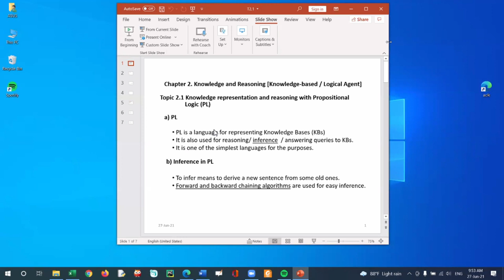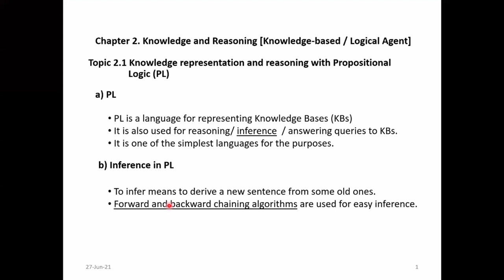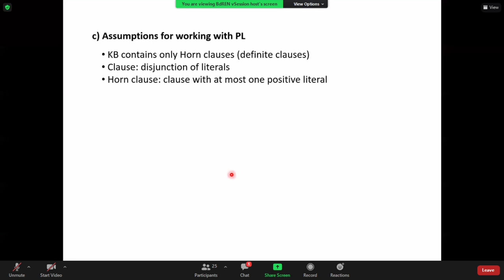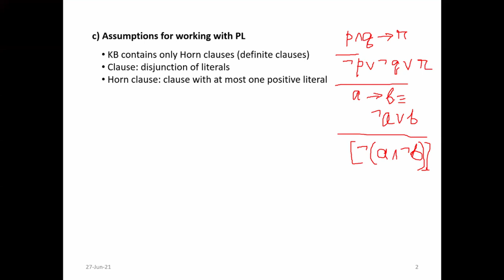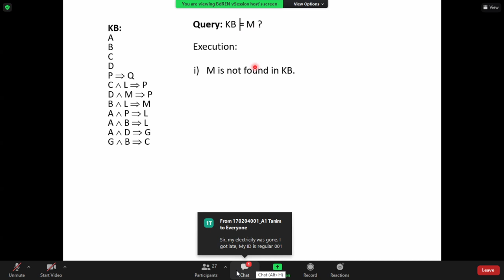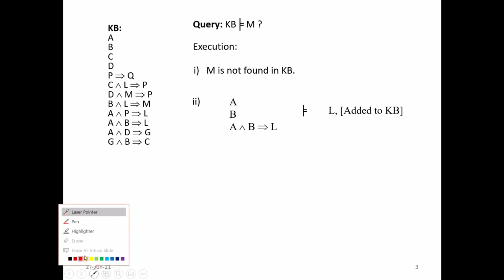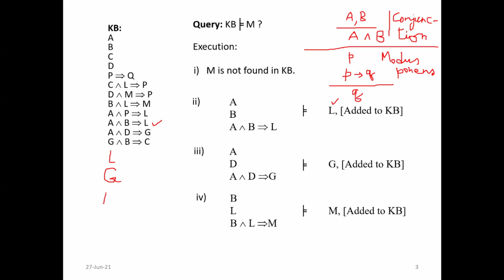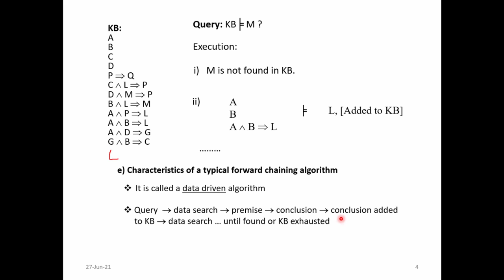LECTURE 04(SECTION A)